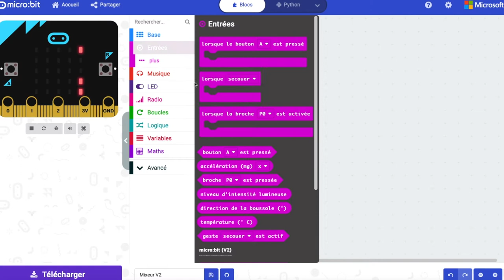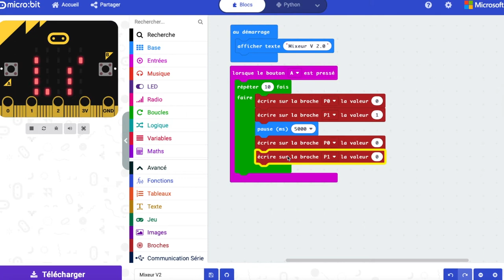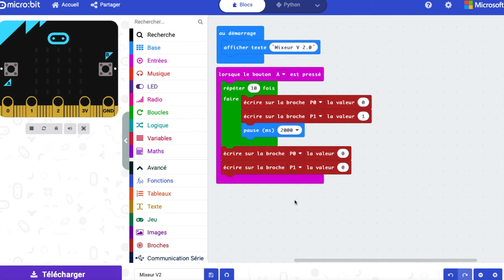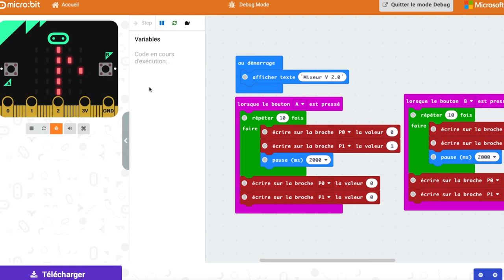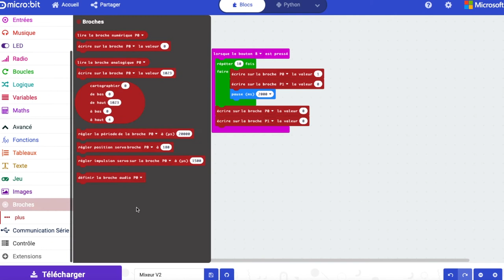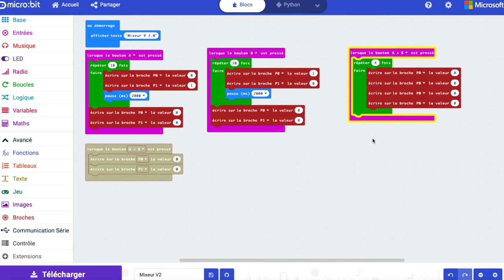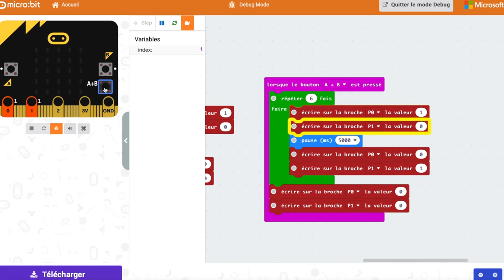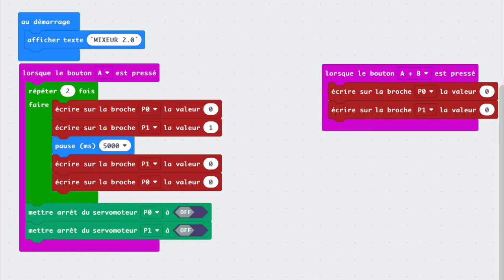Mixeur de VAP - Partie 3 - Modification programme et test en IRL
Création : Mixeur de VAP - Partie 3 - Modification programme et test en IRL

Imprimante 3D : ZORTRAX M200 @ ENDER 3 Pro

Filament : ABS ZORTRAX V1 et V2 - E-Sun PLA+